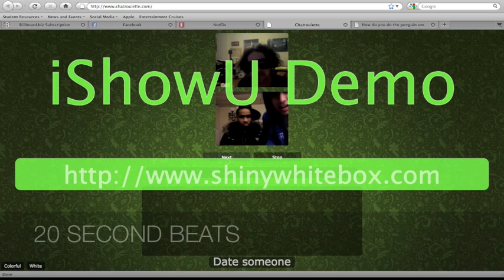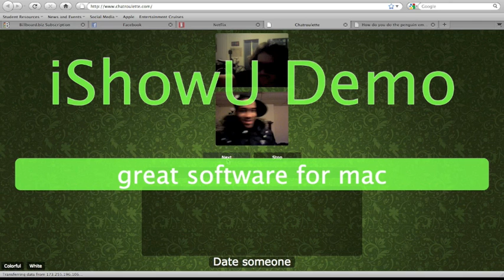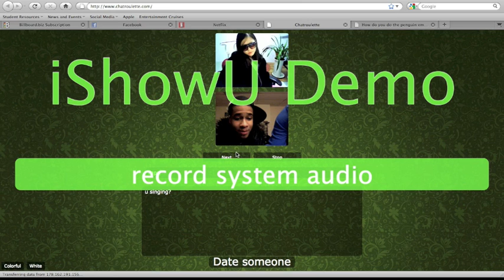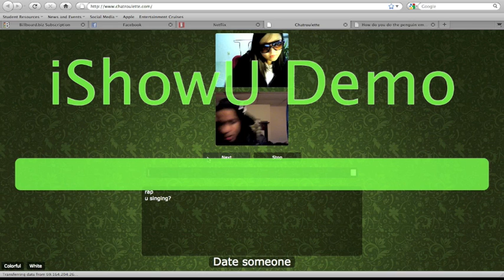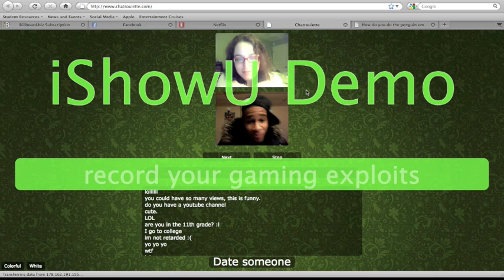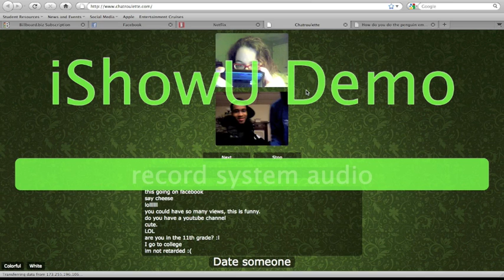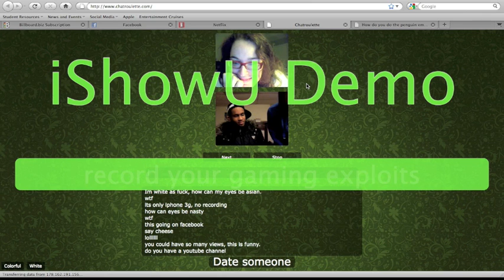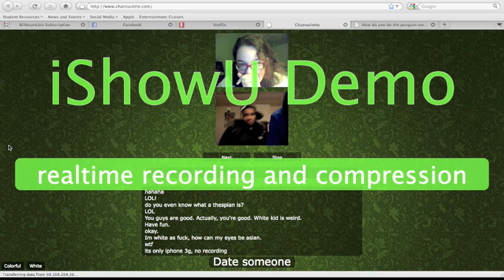chat roulette mooned 2 - Large.m4v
Part 2 of the chat roulette segment.